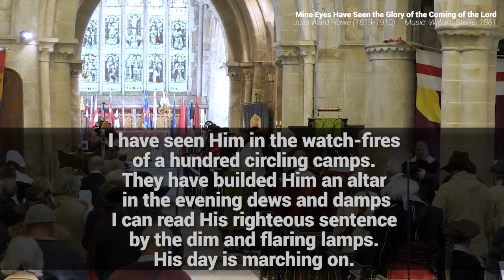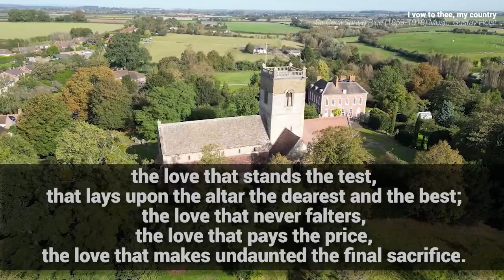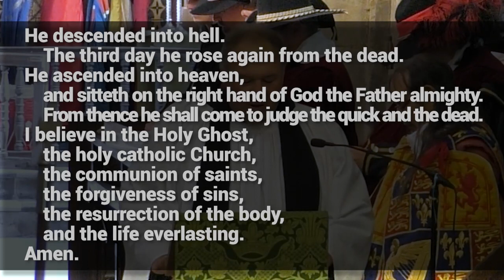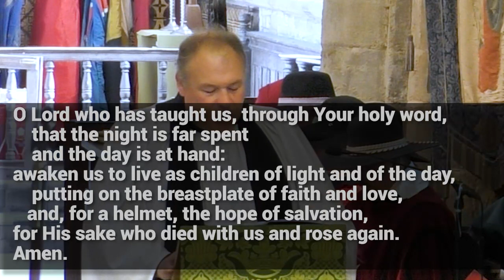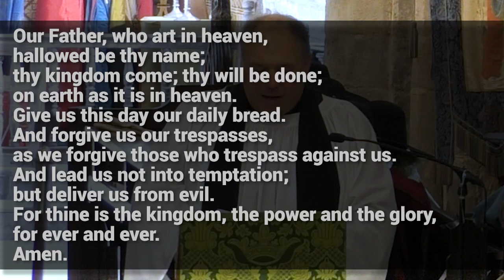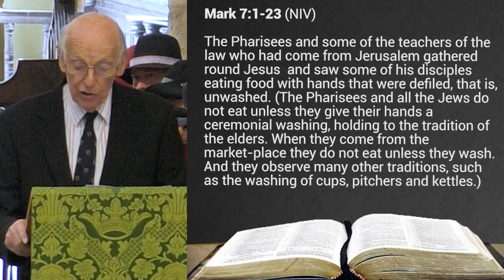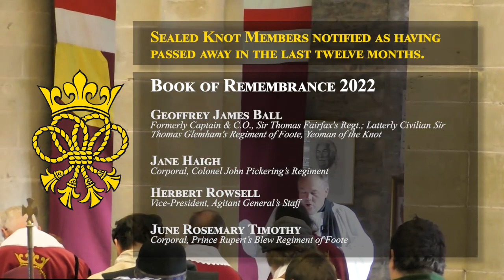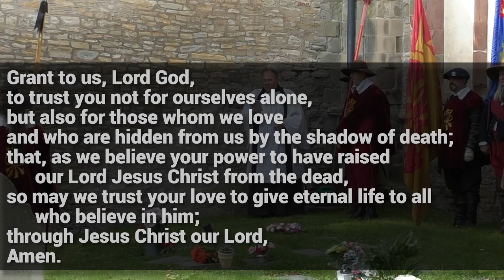Sunday Service 15 October - The Sealed Knot Annual Commemoration Service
Join Rev'd Barry Unwin and members of the Sealed Knot civil war re-enactment society for a special Sunday service celebrating the life and work of their founder, Brigadier Peter Young.